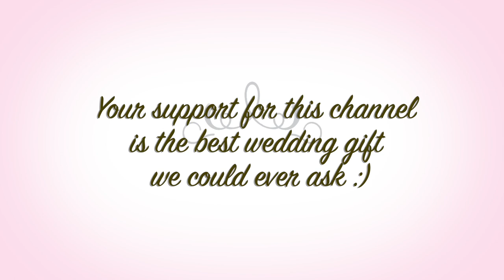Our Wedding in China_Chinese Wedding Vlog - Gate Crash + Ceremony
This video documented my small wedding ceremony in Beijing China, We also had a small wedding gate crash fun! We really appreciate!